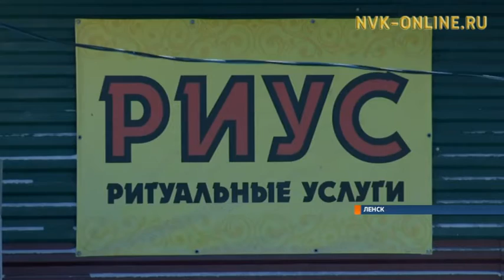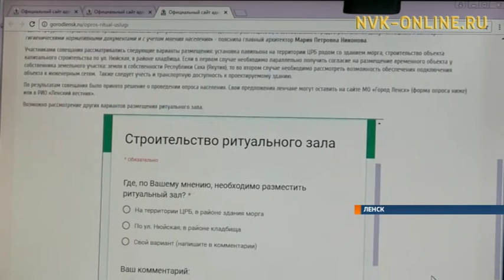Морально-недопустимое соседство. Ленчане недовольны расположением ритуального зала